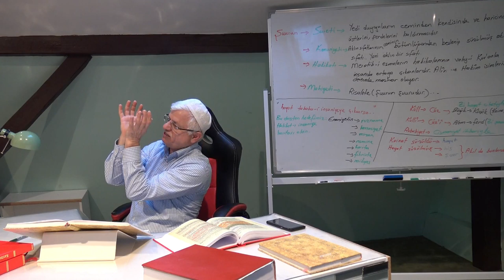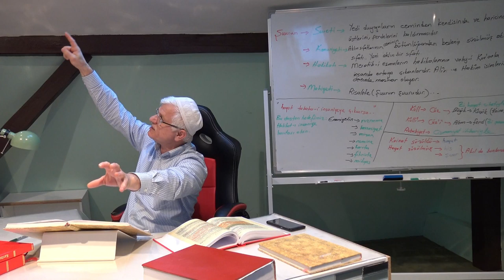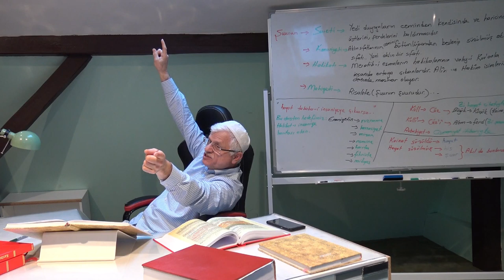Şuur ile Akıl Arasındaki Münasebet..